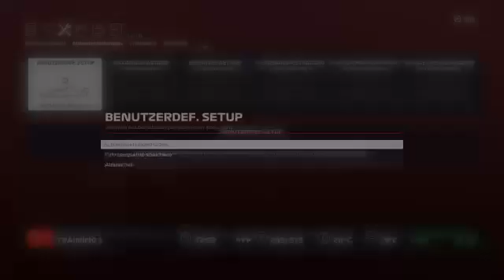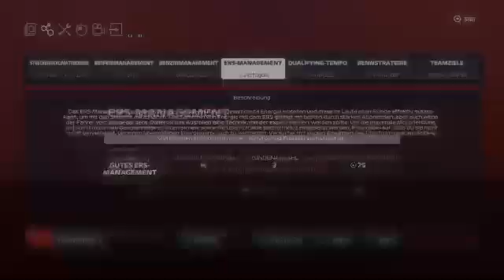weiter geht's (PS4)